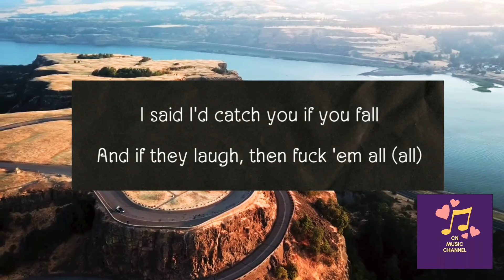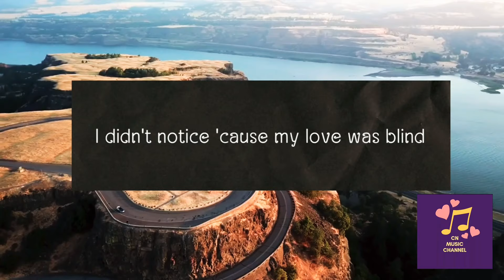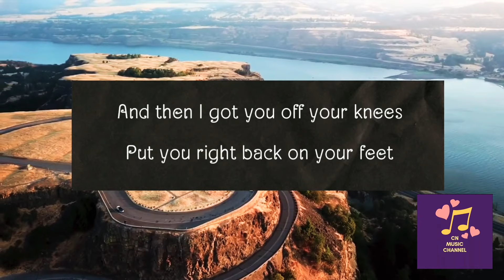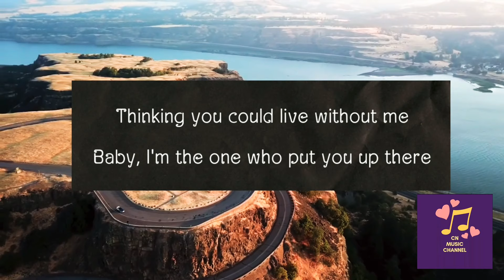Without Me| Halsey - Lyrics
Without Me

Song by Halsey

Source: LyricFind

Songwriters: Amy Rose Allen / Ashley Frangipane / Brittany Marie Amaradio / Carl Austin Rosen / Justin R. Timberlake / Louis Russell Bell / Scott Spencer Storch / Timothy Z. Mosley / Miles Ale

*CN MUSIC CHANNEL*